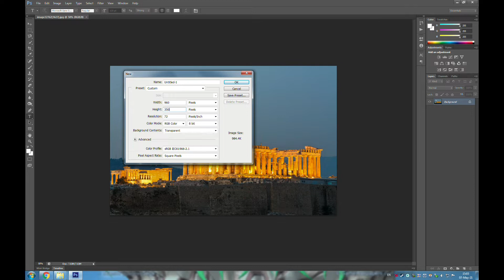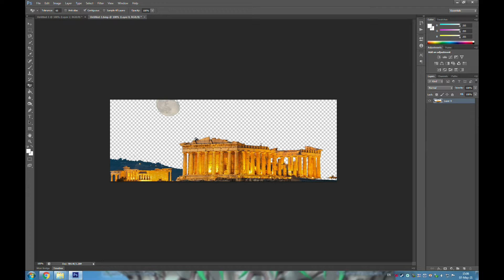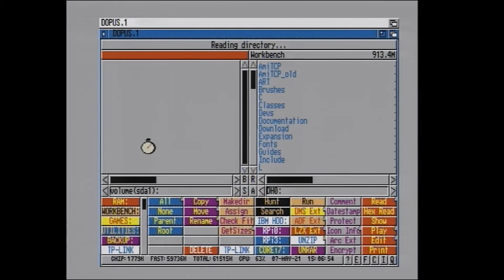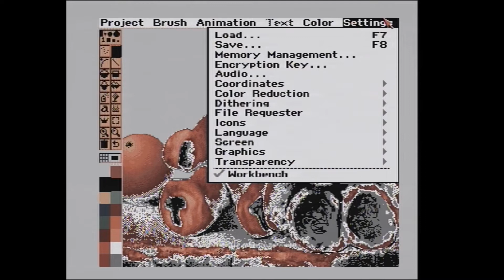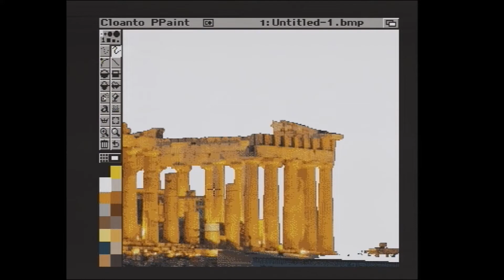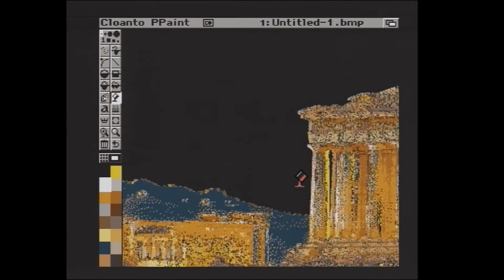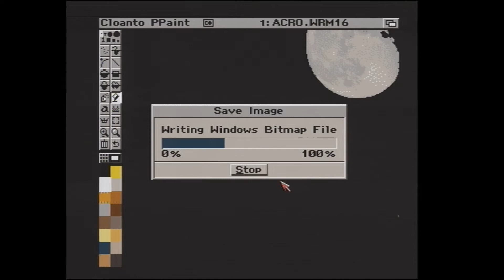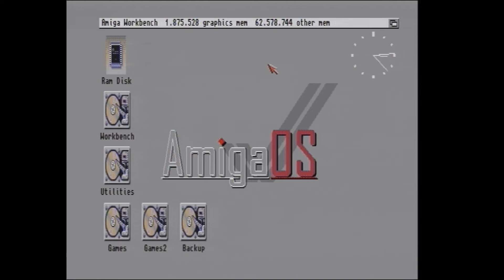Worms D.C Amiga - Φτιάξε τη δική σου πίστα